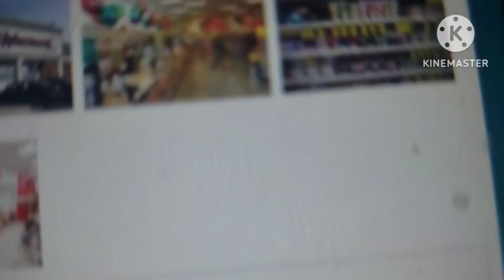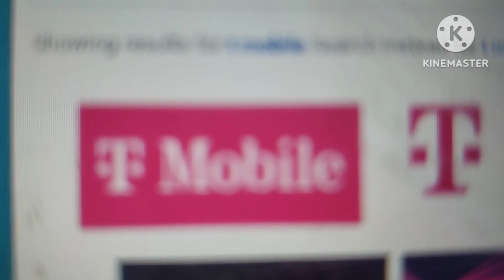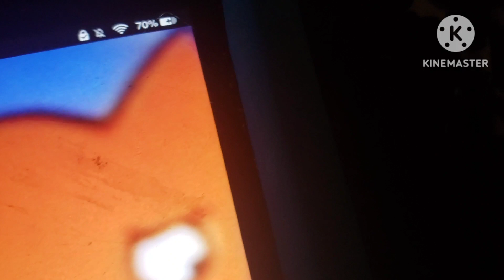commercial all feb 6 2023